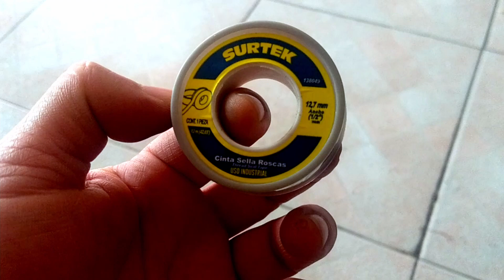Como cambiar llave de agua (Llave de nariz, grifo, jardín)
Se describe como cambiar una llave de agua de jardín de entrada de media pulgada. Plomería básica.
Llave de esfera
Llave de nariz